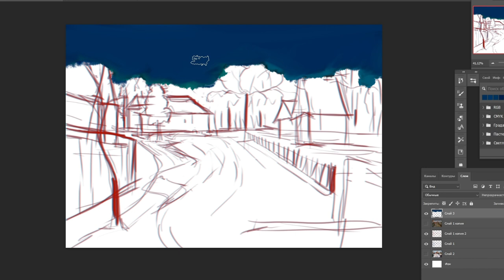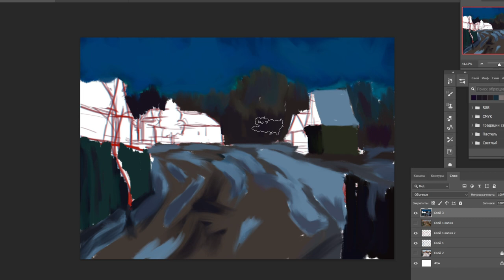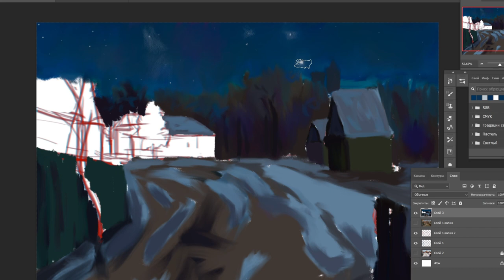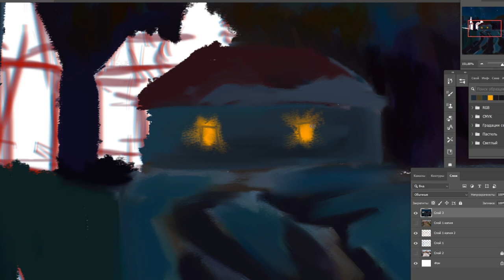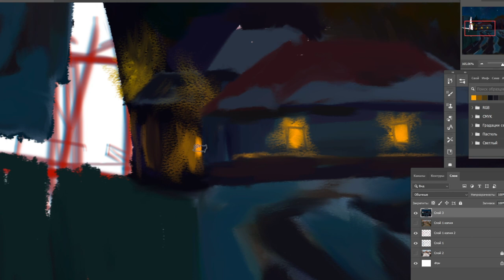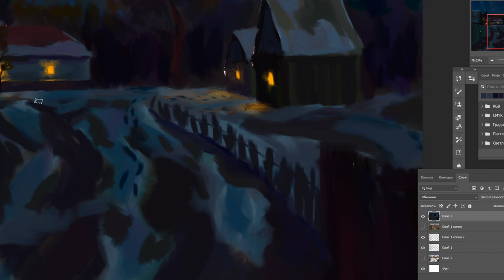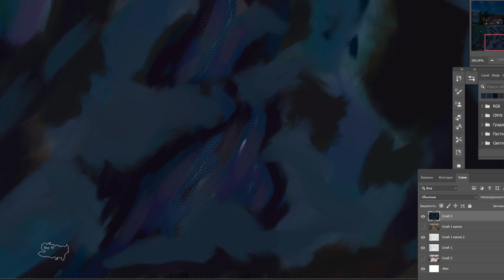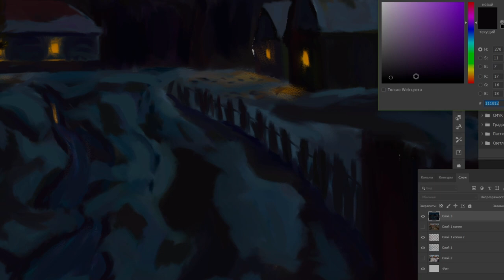Speedpainting. Early spring late at night. Russian village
Second  digital artwork by series "Russiian Village". I used in this art brush with "oil" effect, for simulation of oil painting.